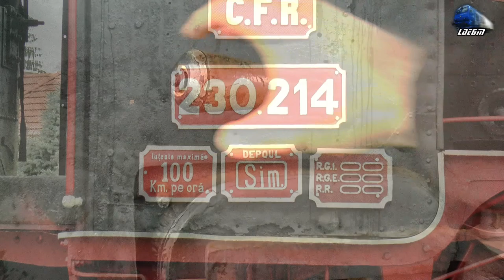🚂Locomotiva cu Abur 230.214 Steam Locomotive/Dampflok in Brad - 12 January 2021🚂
00:03 Locomotiva cu Aburi 230.214 Steam Loko/Dampflok

12 January 2021